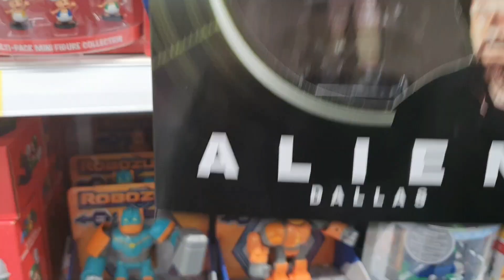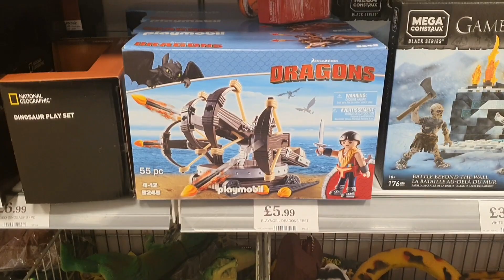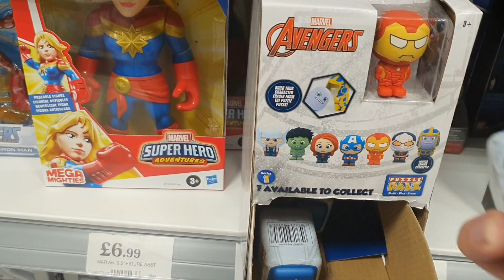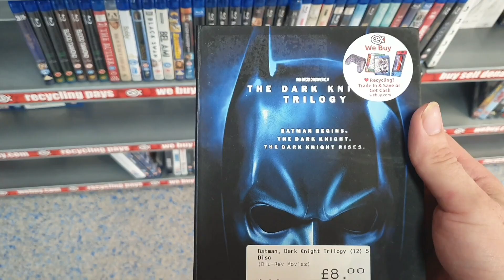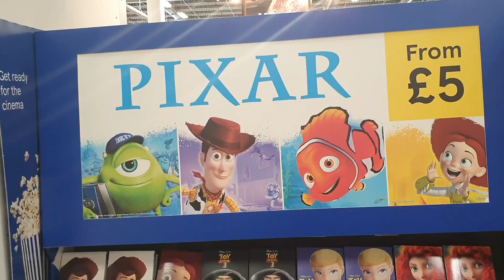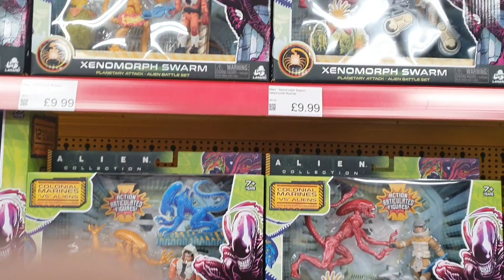Warrington Liverpool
Move Hunt in Warrington ;)
Cex, Smyths,B&M,Home & Bargains, Tesco Hunt